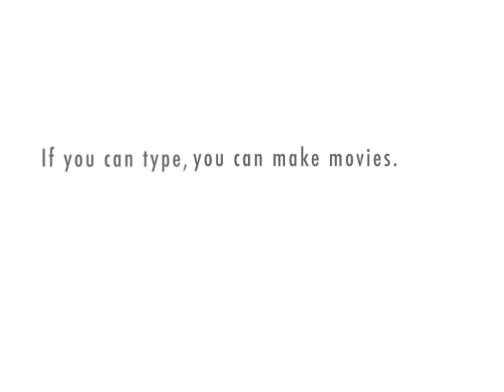Introduction to Compressed Sensing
Cartoon featuring a girl and a clown talking about compressed sensing or compressive sensing.